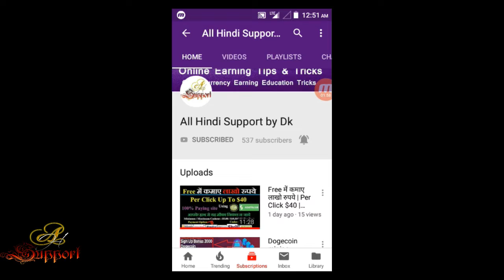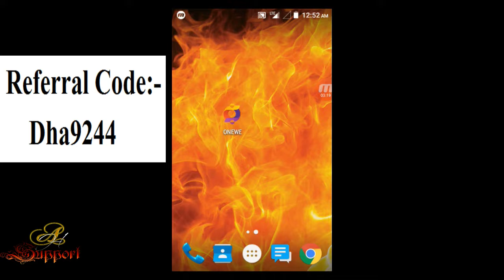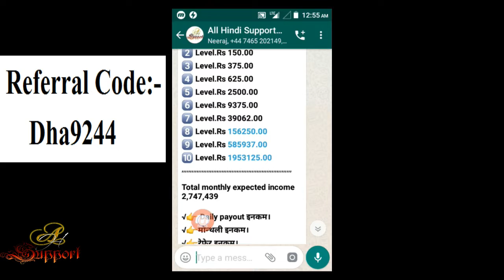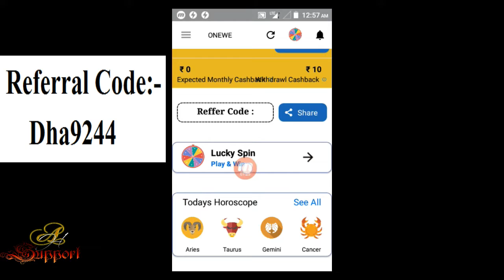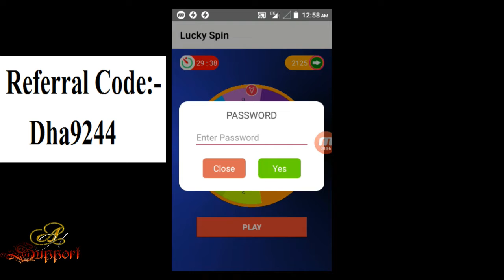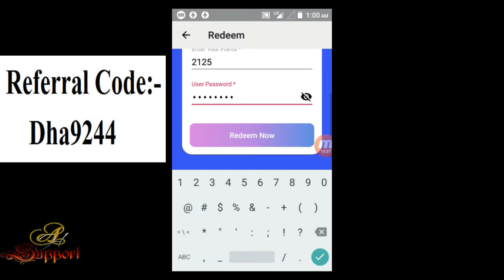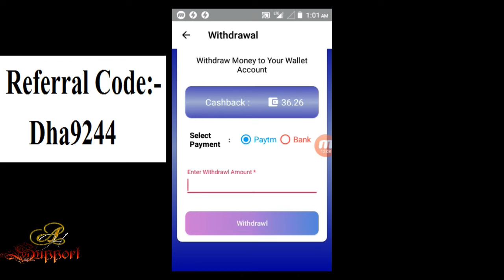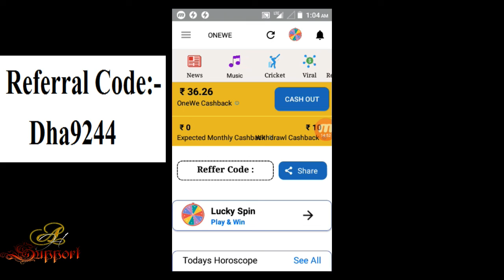Free में कमाए 2747439 रूपये | घर बैठे अपने का प्रयोग करके | With Payment proof | Using Onewe App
"OneWe " app provides Earn Money Withdraw bank cash Paytm